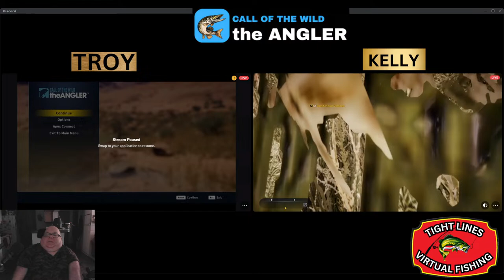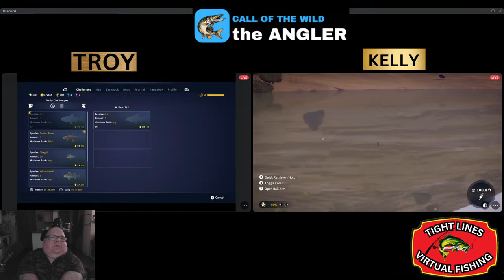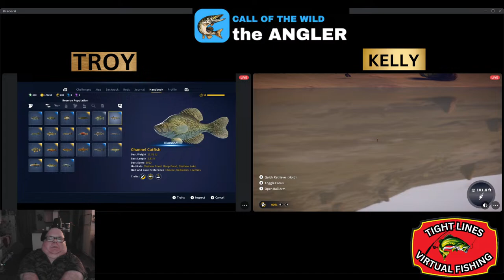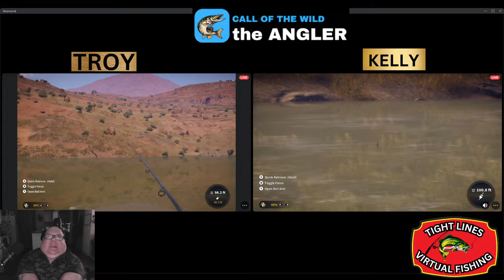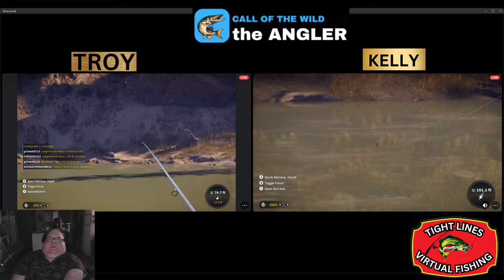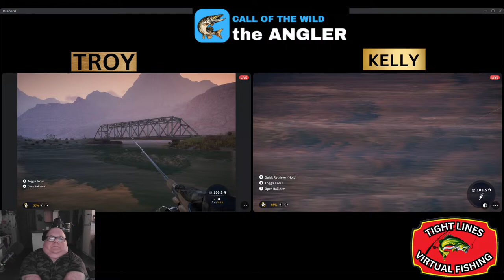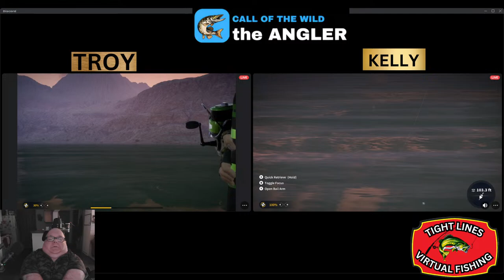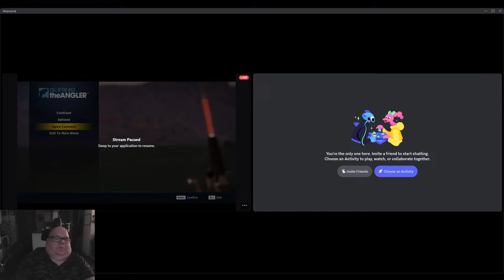the angler cotw muiltiplayer catfishing with Kelly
Gaming multiplayer catfishing live with Kelly Bullock from the Bullock experience